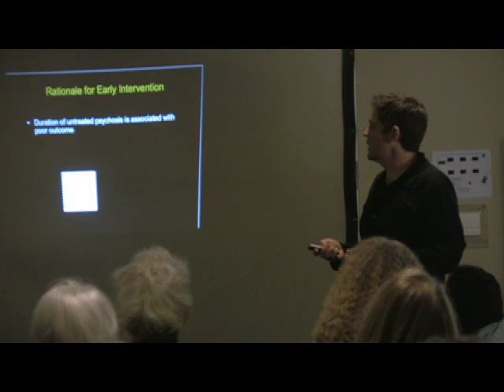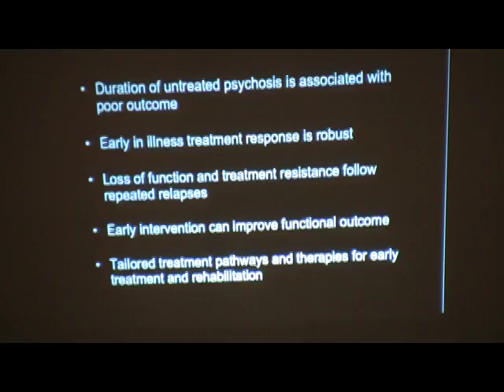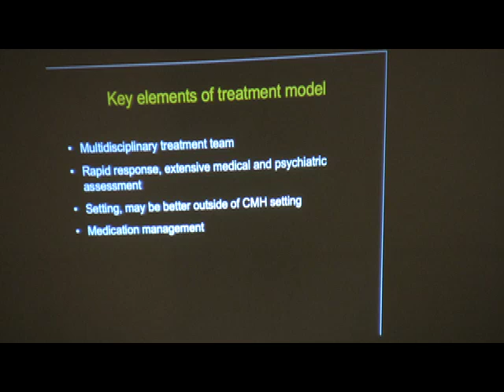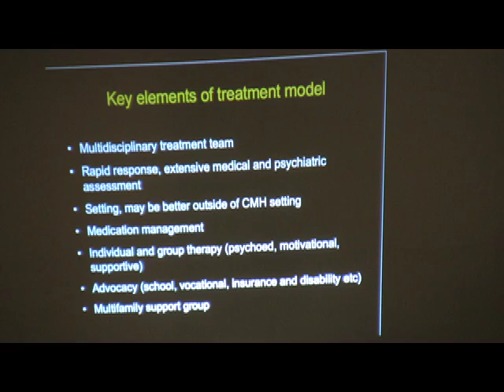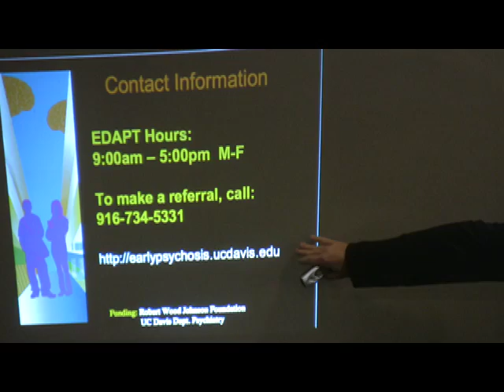Part 3: Understanding Schizophrenia and ADHD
Please Note: Parts one, two and three include Dr. J. Daniel Ragland's presentation.  Parts four and five include Dr. J. Faye Dixon's presentation.
 At two UC Davis research institutes, the latest brain imaging technology is revealing the inner workings of the brains of individuals with schizophrenia and attention deficit disorder.  Both conditions have often been misunderstood and poorly managed.  This failure prevented many people from maintaining fully functional lives in the past, but that's changing with new treatment options, according to our speakers.  We'll view images and gain an overview of this exciting medical frontier.